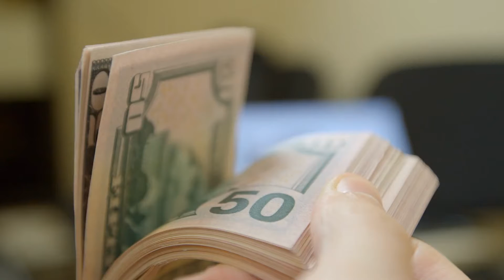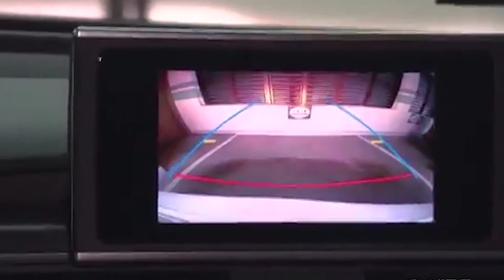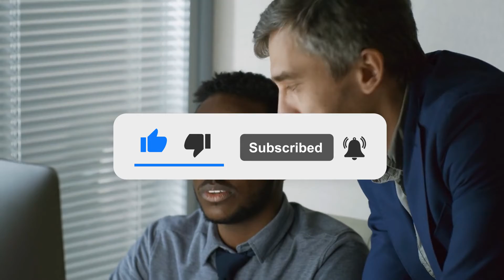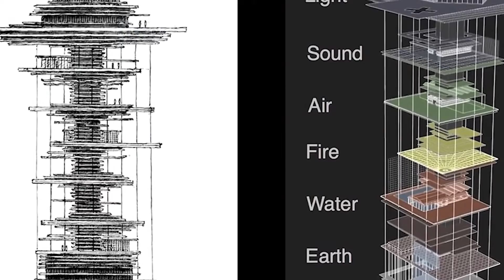Most Expensive Things You Can Buy in the World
"If you had a billion dollars , what would you do with it? " Remember thinking up answers to this question all throughout school? And maybe later too? Must be nice to think about what to buy with all the money you have , right? Well if you're in that dilemma, we'll help you out. If you had almost unlimited riches at hand , what would you buy ? This list could point you in the  right direction of what to buy with a million dollars, or a hundred million, or a billion or ...well you get the idea. Enjoy !!

As you look through the most luxurious things man has been able to think up, you see how that's a wide and varied list. It contains things of historical importance, natural wonders , handcrafted beauties , magnificent machineries and sometimes, just plain weird stuff. The last category goes so strange that you'd wonder how eccentric the people who buy these might be ! But that's the thing about being rich; you can go as crazy as you want and show them off.

Off the top of your head, what's the most expensive thing you can think of? Your mind probably goes straight to a car , or a lavish villa , a yacht, or maybe a brilliant , rare,  jewellery!
You'd be amazed at the things that cost so much. From residences to fish; yes you heard that right - fish. And there are lots of buyers too. And thanks to the internet, we know there are people with very specific expensive tastes.  Some items like art go into auction and the bidders usually remain anonymous and the bidding goes to billions of dollars.